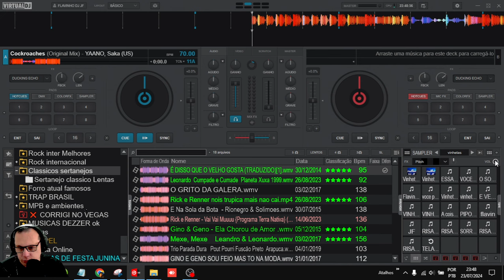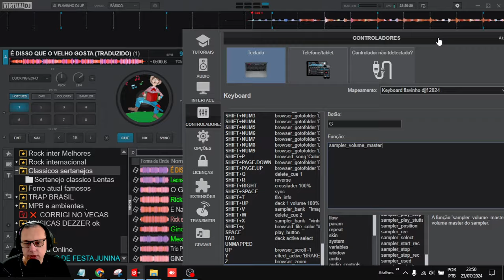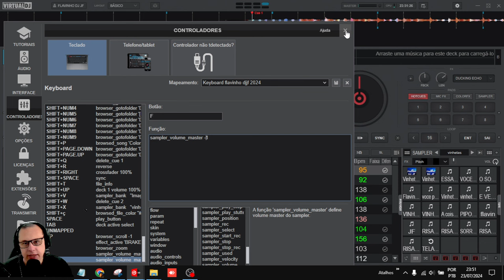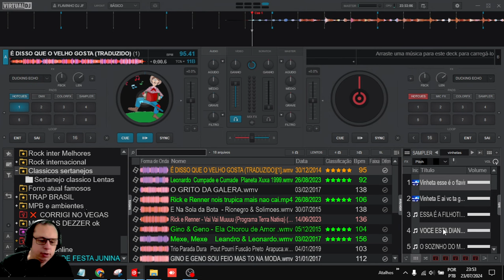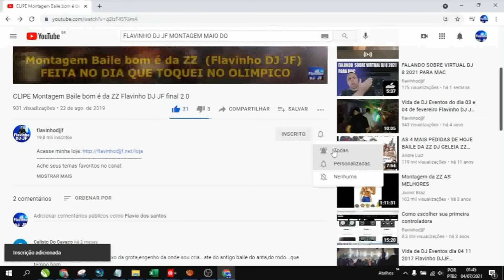MAPEAMENTO DO VIRTUAL DJ 8 VOLUME DO SAMPLER E VINHETA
Descrição:
"Neste vídeo, ensino como mapear o volume do sampler e das vinhetas no Virtual DJ 8. Aprenda a personalizar e ajustar os controles para melhorar suas mixagens e performances. Assista agora e descubra como otimizar o mapeamento dos seus samplers e vinhetas no Virtual DJ 8!"